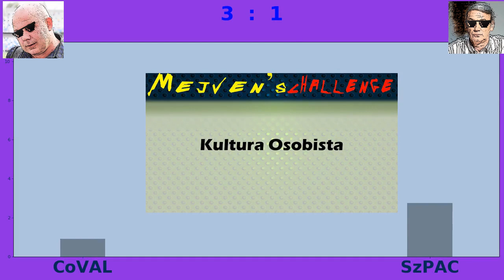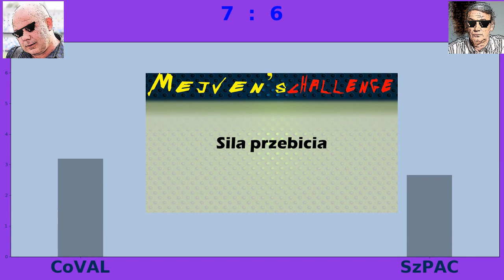Mejvens Challenge: CoVAL vs SzPAC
Mejvens comparison just for fun. Enjoy the Battle.
Subujemy po wiecej jako motywator ! Beng !

0